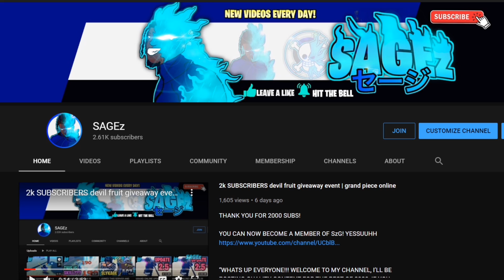This TOXIC crew raided my private server again.. | grand piece online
GAMES I PLAN ON PLAYING
•ROBLOX